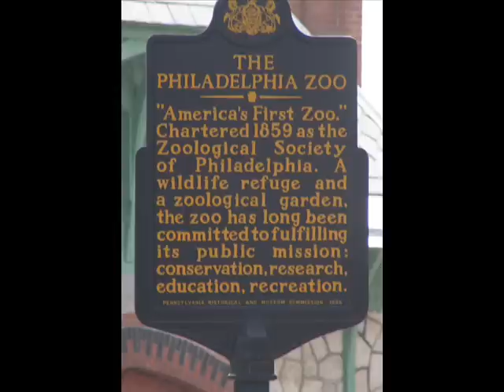Ron Bennington killed a Tiger/Child in the Jungle/Philly Zoo while on acid.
Ron & Fez Show, 2/17/09.

XM 202, Sirius 197.